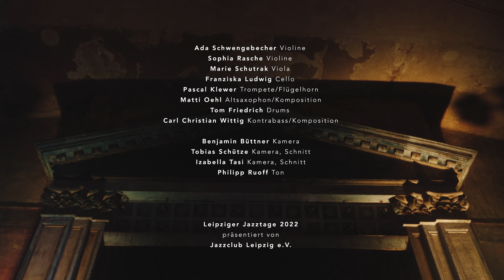Aurora Oktett - Byzanz der Gefühle (Matti Oehl)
Carl Wittigs Aurora Oktett -  46. Leipziger Jazztage 2022

Konzert zur Preisverleihung des Leipziger Jazznachwuchspreises 2022 am 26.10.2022 im UT Connewitz

Besetzung:

Ada Schwengebecher - Violine
Sophia Rasche - Violine
Marie Schutrak - Violine
Franziska Ludwig - Cello
Pascal Klewer - Trompete/Flügelhorn
Matti Oehl - Altsaxophon
Tom Friedrich - Drums
Carl Christian Wittig - Kontrabass

Komposition: Matti Oehl

Kamera:
Benjamin Büttner

Kamera und Schnitt:
Tobias Schütze und Izabella Tasi

Ton: Philipp Ruoff

Jazztage Leipzig 2022 präsentiert vom Jazzclub Leipzig e.V.